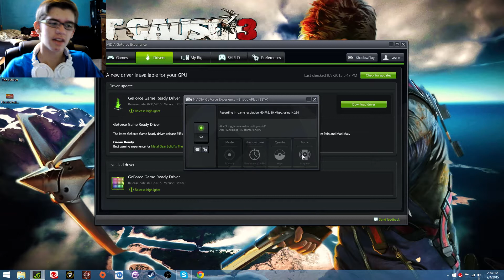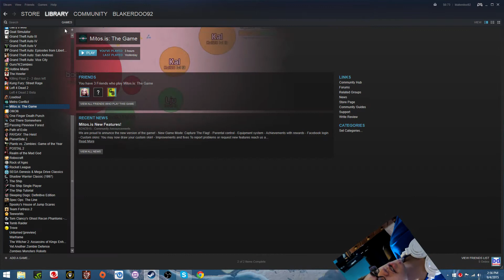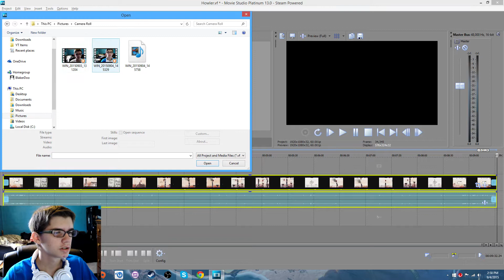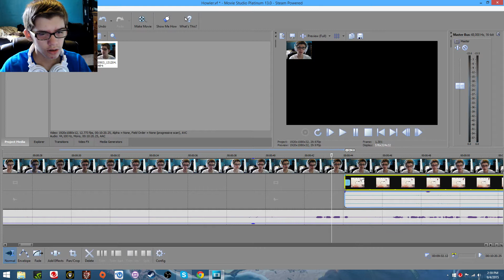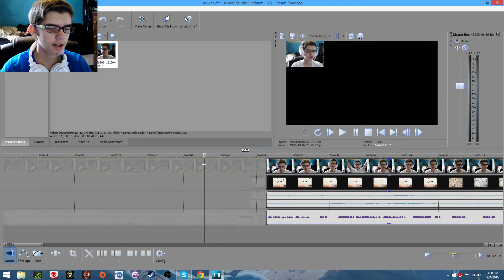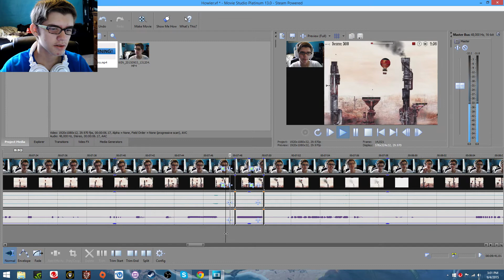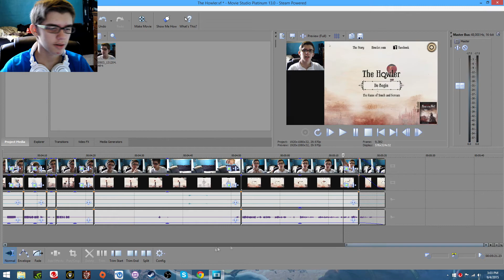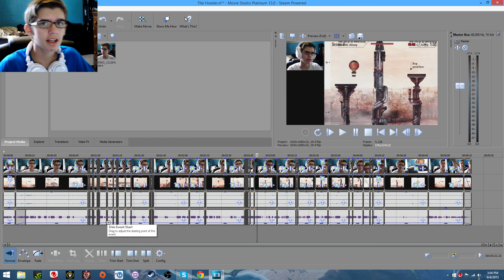How I Record YouTube Gaming Videos (Updated)